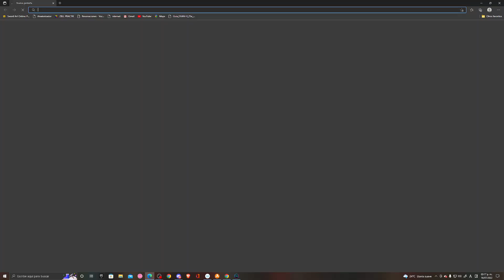¡EL CIRCO DE LOS ZOMBIES! - PLANTS VS ZOMBIES 2 - SPLASH GG